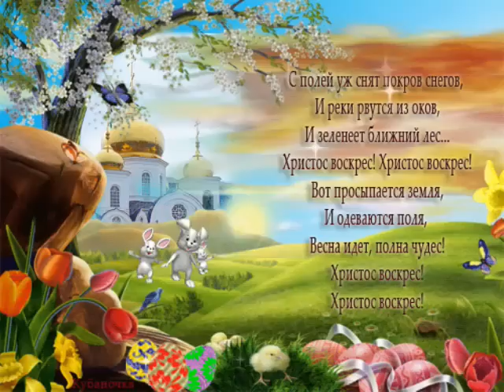С праздником Светлой Пасхи!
Песня "Да,Христос Воскрес, и это чудо!" из пасхального мюзикла- "Почему ты молчишь?".
Слова и музыка-Алла Чепикова. Исполняет-христианский театр- "Истина".